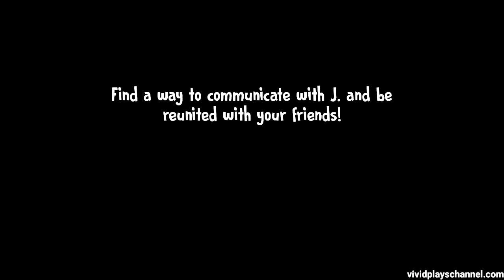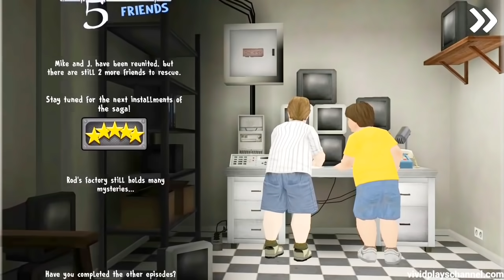Using All Weapons Against Rod In Ice Scream 5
Aside from the Electrogun and trap bombs, there are 3 new weapons to test out and again Rod will be the guinea pig.